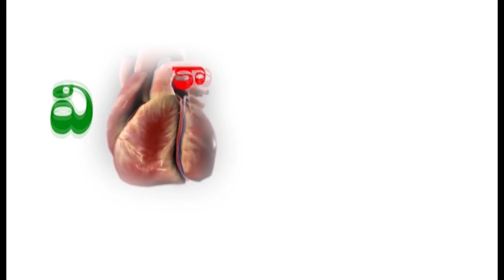TENALI NEWS 14/10/2022 : తెనాలి సబ్ కలెక్టర్ గా గీతాంజలి శర్మ..!